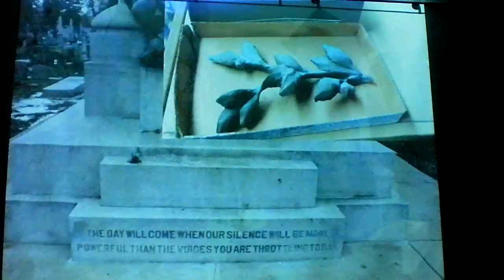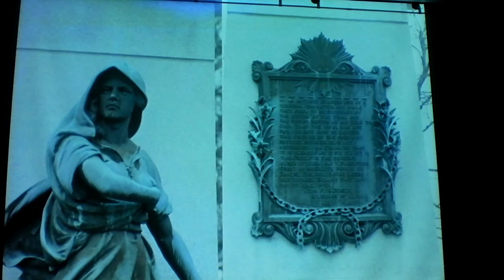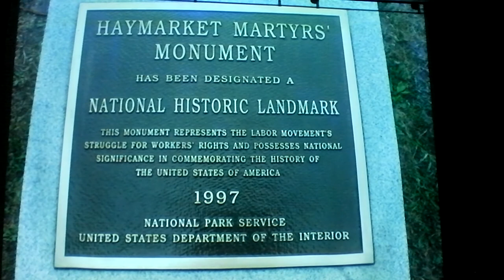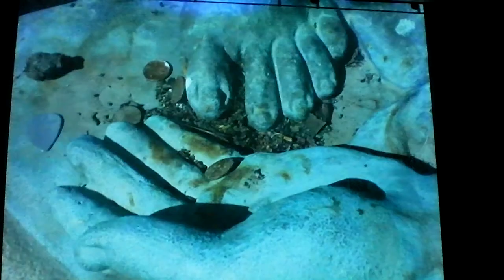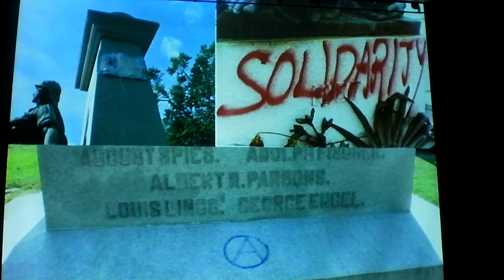Haymarket Martyrs' Monument Restoration - Part IV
ILHS President Larry Spivack and Mark Rogovin, a project coordinator for the ILHS publication The Day Will Come, spoke at a special program on the history of the Haymarket Martyrs and the restoration of the monument that honors them. They were joined by statue conservator Andrzej Dajnowski.

*** ATTENTION - REENACTORS NEEDED ***
Saturday, April 30, 2:00 PM
Plaque Dedication & Reenactment of the Haymarket Tragedy
Haymarket Square, Randolph & Des Plaines, Chicago
ILHS will formally dedicate a prominent bronze plaque on the Haymarket statue to mark the 125th Anniversary of the Haymarket tragedy. The ceremony will be capped by a reenactment of the Haymarket events directed by stager Paul Durica. We need hundreds of our supporters, who will be aided by professional actors and musicians, to take part in portraying the crowd of workers present on the scene 125 years ago.

Illinois Labor History Society
28 East Jackson
Chicago, IL, 60604